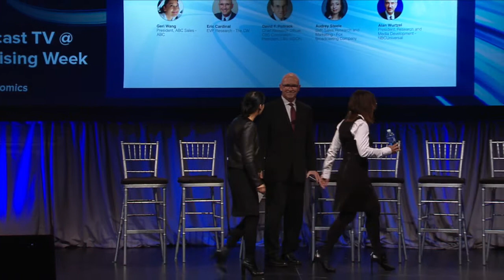Why Premium Content Matters, On Every Screen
Featuring:
Premium network content is now everywhere. Hear how Broadcast TV is leading the marketplace in creating effective, high quality, measured, advertising environments and developing new ways to engage consumers across multiple platforms.

Rob Tuck, EVP, National Sales, The CW

Jon Schulz, CMO, Vindico

George Blue, SVP, Digital Media Sales, Fox Broadcasting Company

Marc DeBevoise, EVP and GM - Entertainment, News & Sports, CBS Interactive

Brian Doherty, SVP, National Sales, The CW

Dan Lovinger, EVP, Entertainment Advertising Sales Group,  NBCUniversal

Pooja Midha, SVP of Digital Ad Sales and Operations, ABC

Filmed:
October 2, 2014
Broadcast TV @ Advertising Week
The Best Buy Theater, New York City